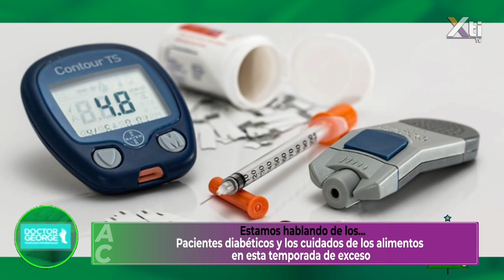¿Qué comer en NAVIDAD si eres DIABÉTICO? | ALIMENTOS saludables en la DIABETES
La Endocrinóloga Pediatra Pamela García Pureko, nos brinda tips sobre la alimentación en personas con diabetes dentro de esta temporada de Navidad y AñoNuevo.